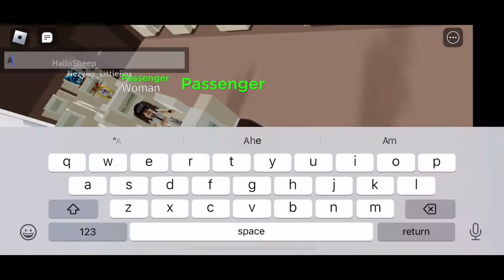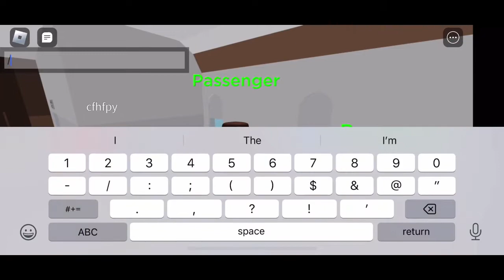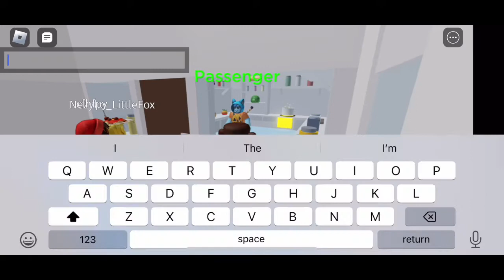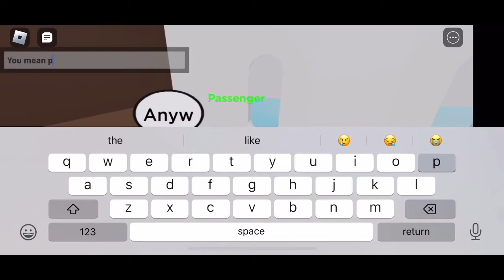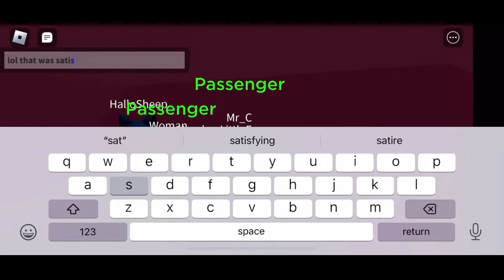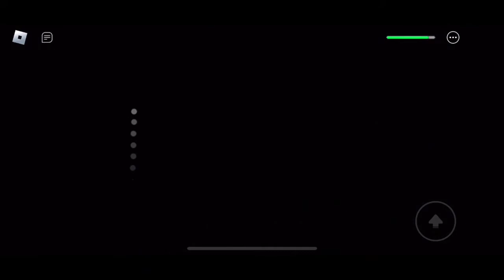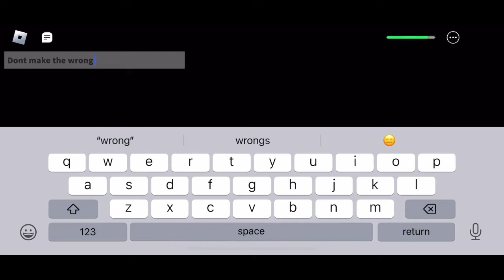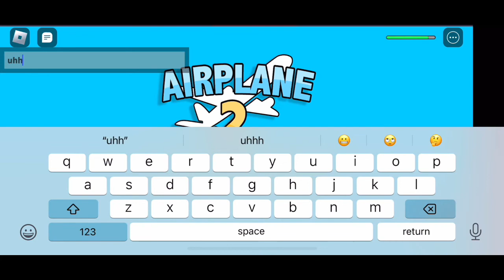AIRPLANE STORY 2 CHAOS... can we make it out alive?? (Roblox)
Welcome to this video and the SECOND ever story game I posted on my channel. Today we are going to be playing Airplane Story, not one. 2! Yeah. Obviously something goes wrong, always, in story games. Enjoy!

Peace ✌